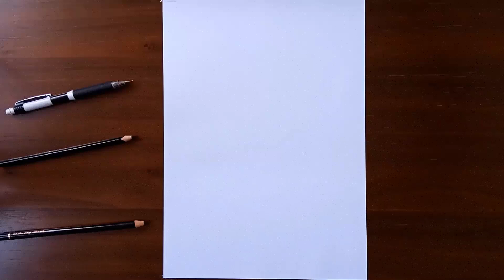My tribute to Kobe Bryant ( The Printer Man )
From his inspiring work ethic to his strong mentality to live a passionnate life , Kobe was a role model for a lot of people inclueding myself. This is my way of paying hommage to him.
Drawing like a printer for the second time